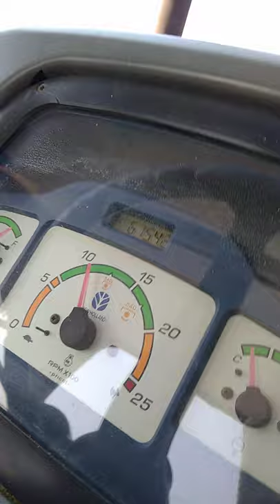चना निकालते हुऍ जोगेन्द्र थ्रेशर